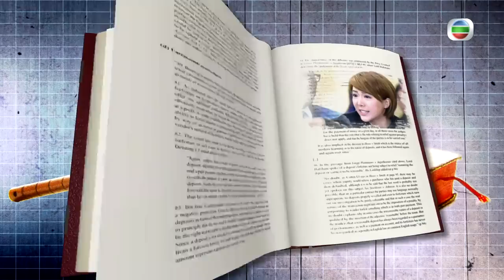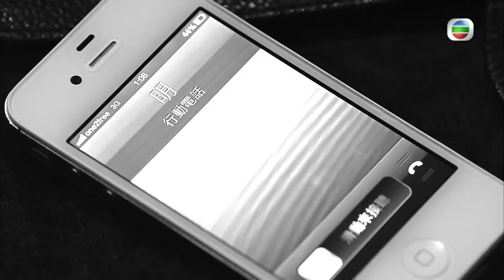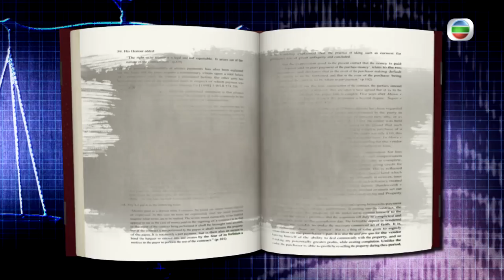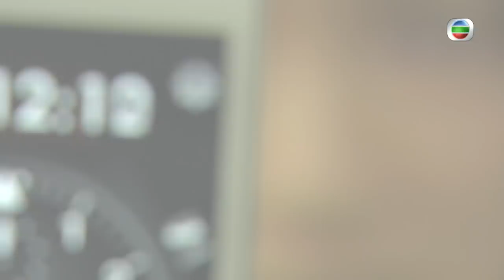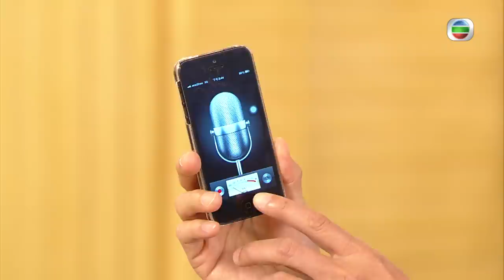[Eng Sub] TVB Crime Drama | Will Power 法外風雲 25/32 | Wayne Lai , Moses Chan | 2013